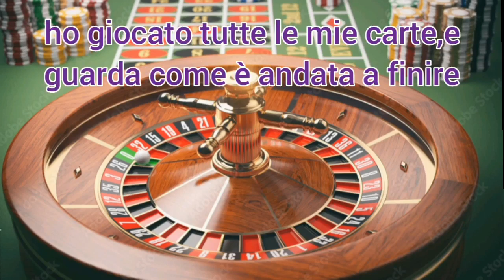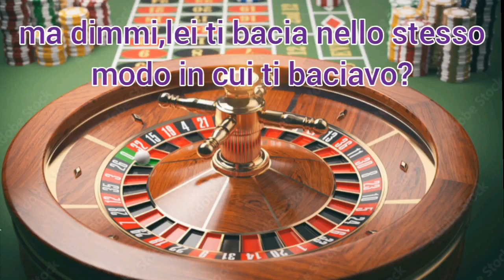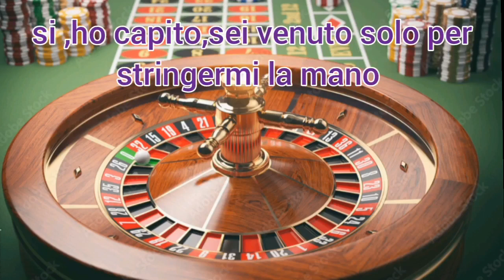"The winner take it all" - Abba (1980)-traduzione in italiano